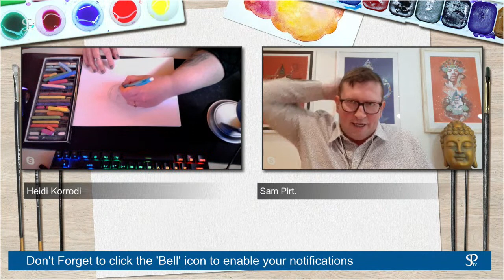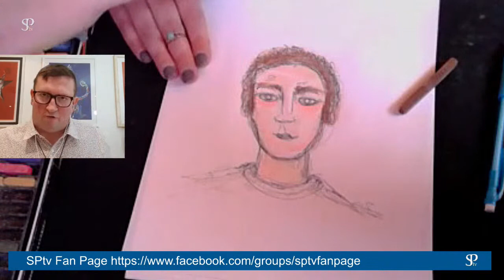Psychic Art and Mediumship with Heidi Korrodi and Sam Pirt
A special show tonight with Psychic Artist Heidi Korrodi and Medium Sam Pirt working together to offer messages from spirit.